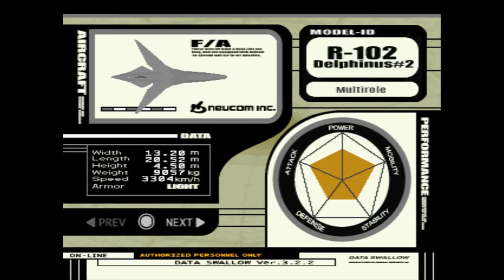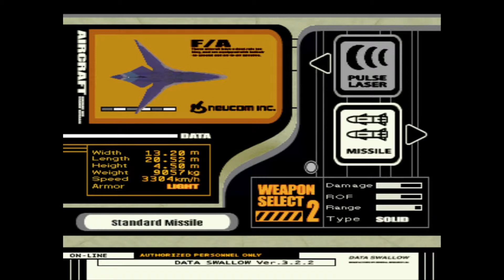Let's Play Ace Combat 3 Japanese Version (English Patch) [20] -Neucom- The Prize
Number 2 of the alternate Neucom missions. This time it's a race to recover a downed satellite!